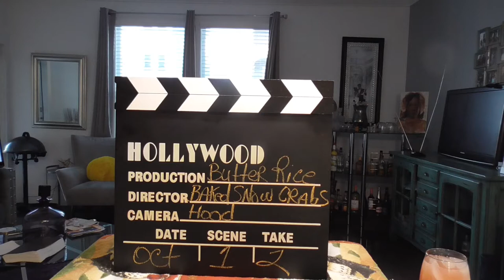Baked Snow Crabs. Come on over to my Table and letz eat!